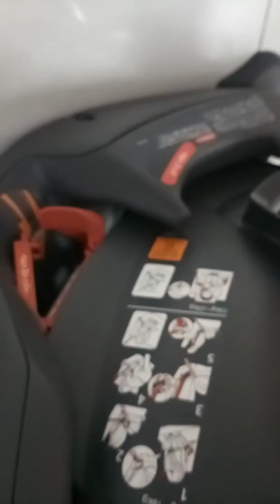carseat ailebebe swing ตัวล่าสุด